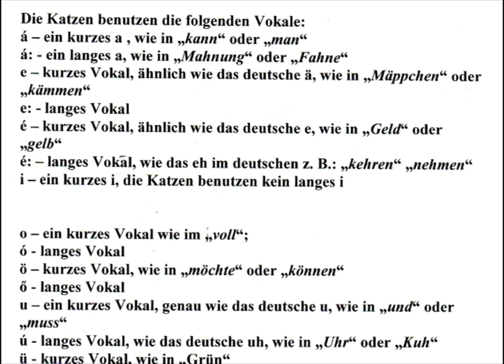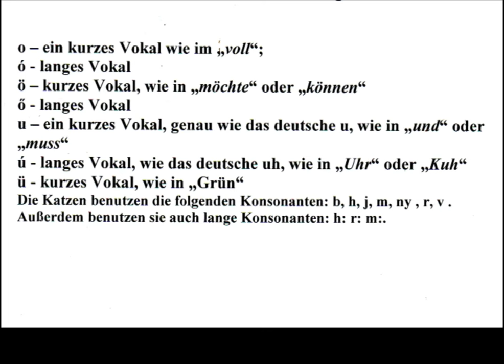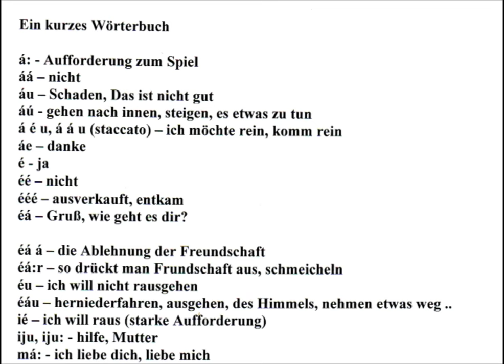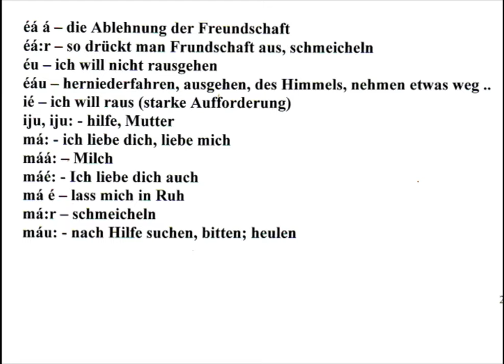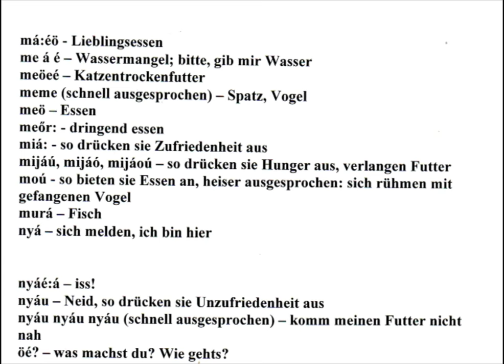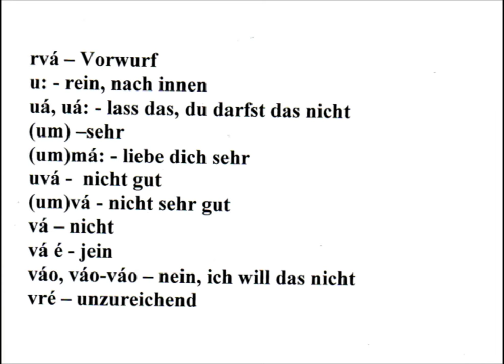Katzensprache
Ein kurzes Wörterbuch

á: - Aufforderung zum Spiel
áá – nicht
áu – Schaden, Das ist nicht gut
áú - gehen nach innen, steigen, es etwas zu tun
á é u, á á u (staccato) – ich möchte rein, komm rein
áe – danke
é - ja
éé – nicht
ééé – ausverkauft, entkam
éá – Gruß, wie geht es dir?

éá á – die Ablehnung der Freundschaft
éá:r – so drückt man Frundschaft aus, schmeicheln
éu – ich will nicht rausgehen
éáu – herniederfahren, ausgehen, des Himmels, nehmen etwas weg ..
ié – ich will raus (starke Aufforderung)
iju, iju: - hilfe, Mutter
má: - ich liebe dich, liebe mich
máá: – Milch
máé: - Ich liebe dich auch
má é – lass mich in Ruh
má:r – schmeicheln
máu: - nach Hilfe suchen, bitten; heulen

má:éö - Lieblingsessen
me á é – Wassermangel; bitte, gib mir Wasser
meöeé – Katzentrockenfutter
meme (schnell ausgesprochen) – Spatz, Vogel
meö – Essen
meőr: - dringend essen
miá: - so drücken sie Zufriedenheit aus
mijáú, mijáó, mijáoú – so drücken sie Hunger aus, verlangen Futter
moú - so bieten sie Essen an, heiser ausgesprochen: sich rühmen mit gefangenen Vogel
murá – Fisch
nyá – sich melden, ich bin hier

nyáé:á – iss!
nyáu – Neid, so drücken sie Unzufriedenheit aus
nyáu nyáu nyáu (schnell ausgesprochen) – komm meinen Futter nicht nah
öé? – was machst du? Wie gehts?
ööé? - Was machst du gerade jetzt
öráu – bitte komm, folge mir
ré – immer, wieder
r:má: - hab keine Angst, alles in Ordnung
rmeö – Maus
rnyáo – Hund, Gefahr
röö - Bleiben Sie, wo Sie sind